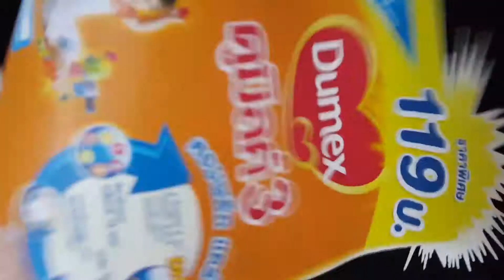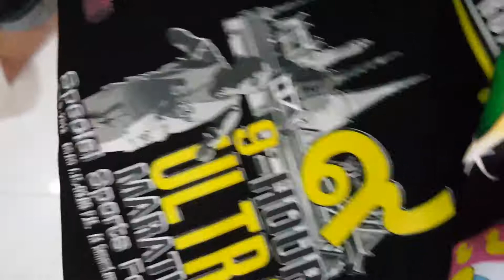งานทรานเฟอร์ HD transfer Retina Transfer